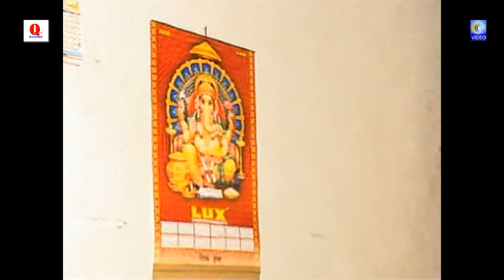RAJUDAS MAHARAJ || SEVALAL JEEVAN CHARITRA || VOL-1|| BANJARA || QTV BANJARA